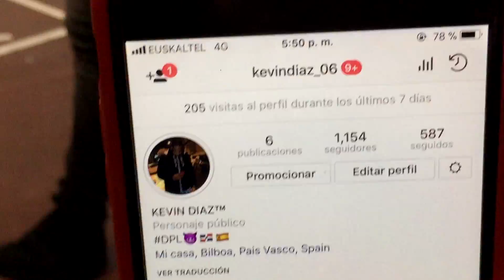Águilas Salesianos v Balmaseda - Resumen - Cadete A-3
Resultado Final: Águilas Salesianos 31 - 67 Balmaseda
Fecha: 11 de Febrero de 2018
Lugar: Colegio Salesianos (Bilbao)
Categoría: Cadete Masculino A-3 (Segunda Fase)